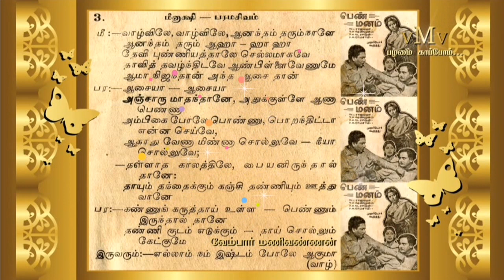OLD SONG BOOK (vMv)--M.L.V. SONG--Vazhviley vazhviley--PENN MANAM (1952)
தமிழ் திரையில் "பெண்மனம்" என்கிற பெயரில்
இரண்டு திரைப்படங்கள் வெளிவந்தன...

1952-ல் வெளிவந்த "பெண்மனம்" திரைப்படத்தில்
டி.கே. ஷண்முகம் , எம்.வி. ராஜம்மா நாயக நாயகியாகவும்,

1963-ல் வெளிவந்த "பெண்மனம்" திரைப்படத்தில்
நாகேஸ்வர ராவ், அஞ்சலிதேவி நாயக நாயகியாகவும்,
நடித்திருந்தனர்...

இரண்டிலும் பாடல்கள்
மிக இனிமையாக அமைந்திருந்தன...

"வாழ்விலே வாழ்விலே"...
பெண் மனம் (1952)
பாடல் : தஞ்சை ராமையா தாஸ்
இசை : குன்னக்குடி வெங்கடராம அய்யர்
& டி.ஏ. கல்யாணம்
பாடியவர்கள் : எம்.எல். வசந்தகுமாரி, சத்யம்

***பழமை காப்போம்***